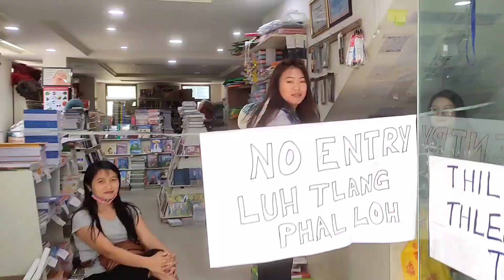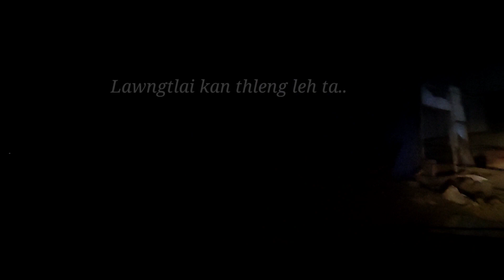Lawngtlai Pastor Bial zaipawl(2019-2021) Music video siam lai leh a behbawm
Midang tan chuan a ho viau mai thei e. Member te tan a hlut ve em avangin leh nakin thlenga kan la en theih tura han dahthat ve hrim hrim kan duh avangin kan han dah a ni.